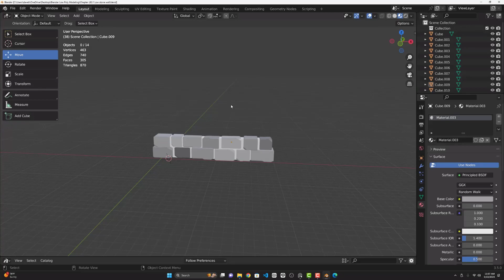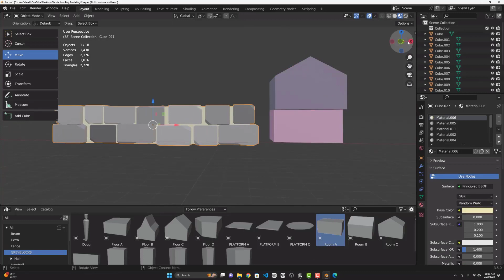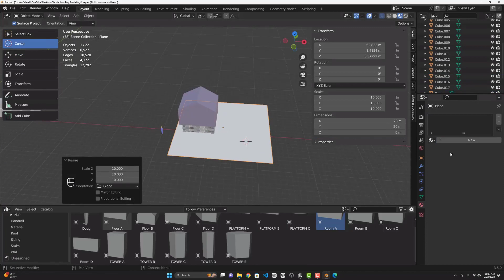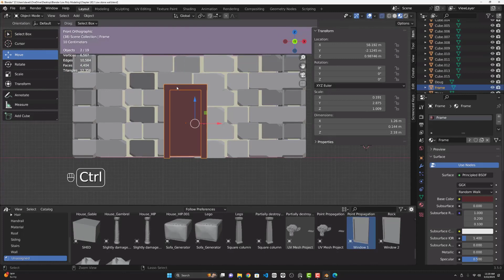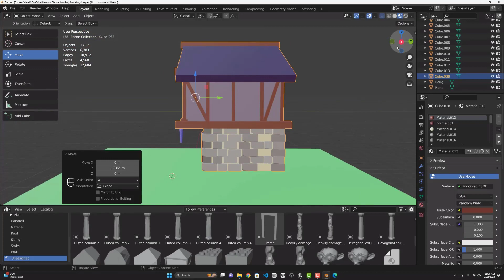Blender EXPERT Shares Secrets to Stunning Low Poly 3D Models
Blender EXPERT Shares Secrets to Stunning Low Poly 3D Models. Master the art of 3D modeling as Rich Grayson guides you through a comprehensive blender tutorial designed to make your journey smoother than his first encounter with the software. Starting with the blender basics and fundamental blender modeling techniques, this course breaks down complex concepts into digestible steps perfect for blender for beginners. Whether you're starting from the default cube or diving into advanced techniques, this tutorial will help you build a strong foundation in 3D creation. 🎨✨

for full course details.

By the end of this blender tutorial, you'll be amazed at how quickly you'll be able to create cool 3D models. Whether you're interested in game design, animation, or architectural visualization, the skills you'll gain from this blender tutorial will serve as a solid foundation for your future endeavors in the world of 3D modeling.

🌟 ABOUT Rich Graysonn - Creative Writing and Thinking, Digital Art and Creative AI 🌟

The road to artistic expression and freedom is paved with hard work and dedication. There are setbacks and monsters to slay, but the rewards are great. Little did Rich Graysonn know that by teaching people the fundamentals of art and anatomy he'd begin a new dimension to his career. He steadily expanded his work from clients who needed branding to do work on indie games and apps. Rich enjoys helping artists and non-artists achieve that next level.